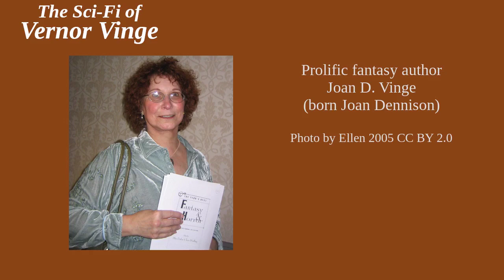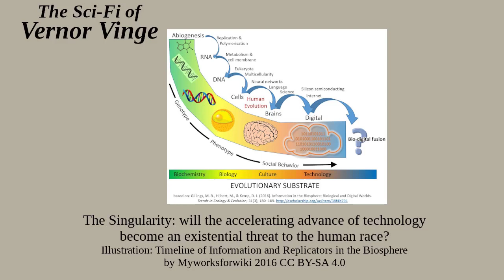The Science Fiction of Vernor Vinge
How many of you sci-fi fans are familiar with Vernor Vinge? Why isn’t he a household name like Asimov and Gibson?